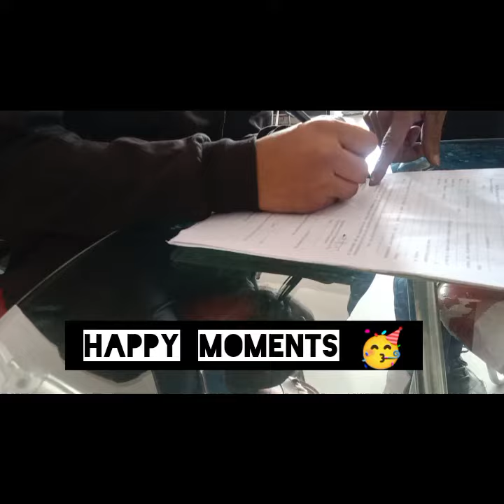llआख़िरकार सूरज सर की गाड़ी आ गई ll shorts vlog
Nepal song
first time buy scooty
antorq scooter